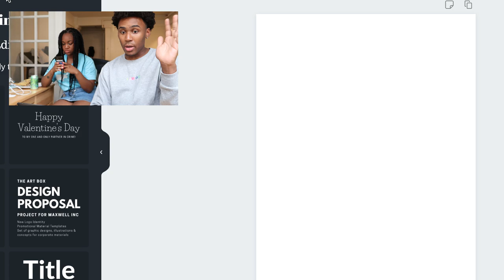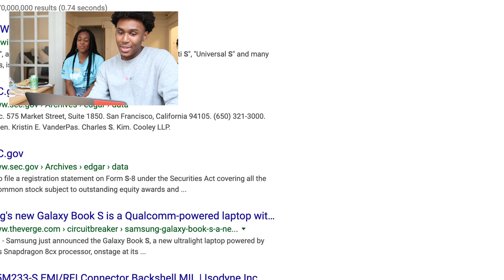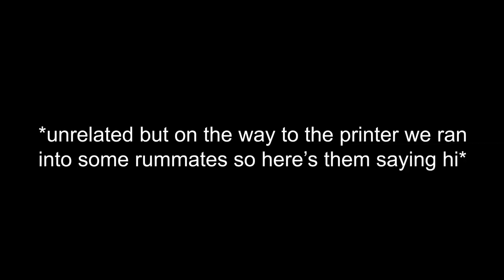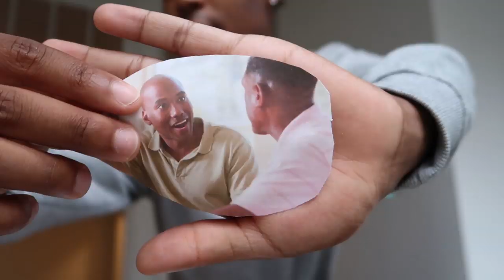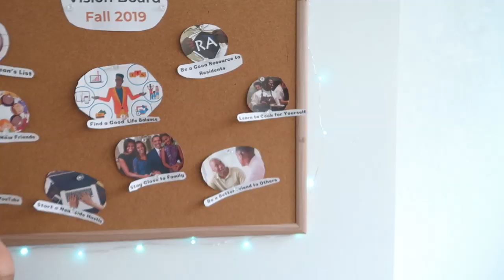making a vision board for college (fall semester)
count how many times i clap lol

Hey Rummates, today I made my semesterly vision board but this time I wanted to show you all how to do it! I hope you enjoy and accomplish all your visions

If you're reading this comment: this opened my third eye